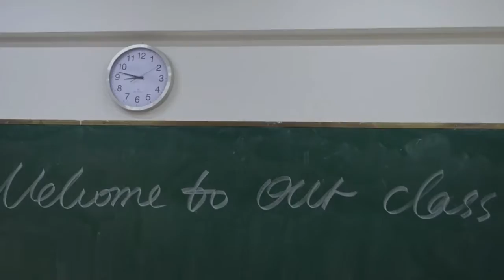CBus Runs the World: Hefei, China